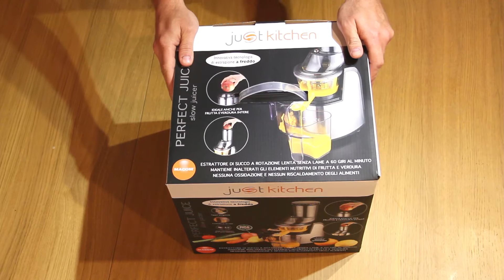Estrattore Perfect Juice della Macom - linea Just kitchen - Unboxing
Unboxing dell'estrattore di succo PERFECT JUICE della linea just kitchen della Macom. I componenti sembrano resistenti ed adatti a trattare alimenti liquidi.